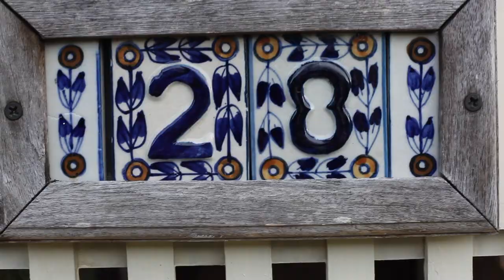28 Darling Street Sadliers Crossing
Stunning fully renovated late 1800's Ipswich Classic. Great inner city location handy to everything and surround by some of Ipswich's best heritage homes.